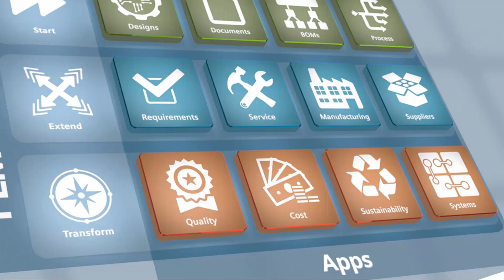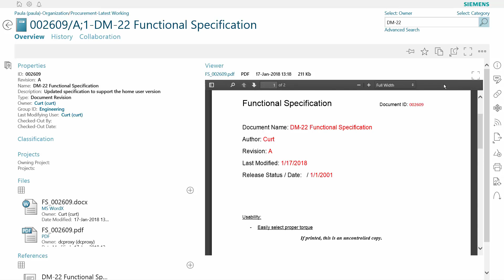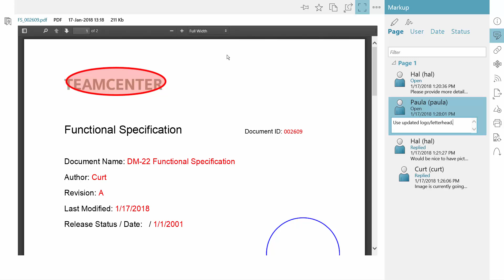How to Create a Functional Spec Form | Teamcenter | Swoosh Technologies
Watch this quick demo to learn how to create a Functional Spec Form within Teamcenter and how it can easily manage all documents across the board.